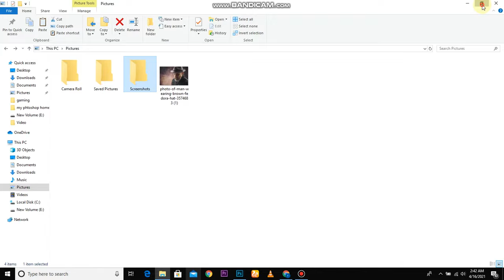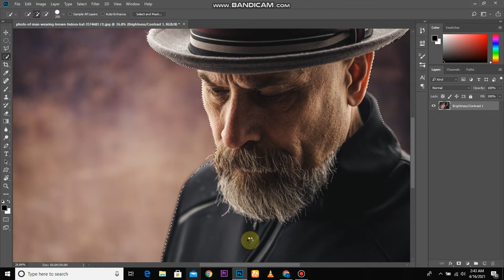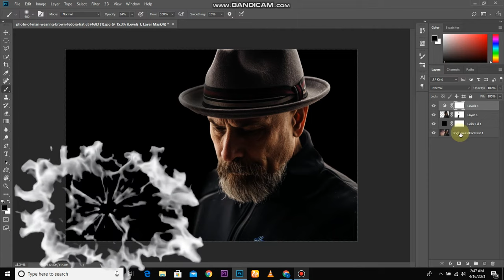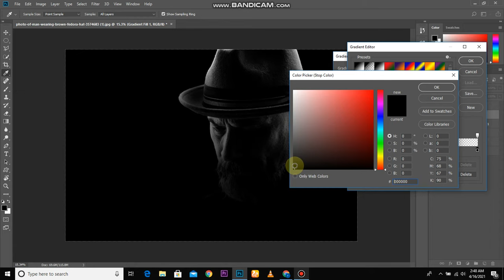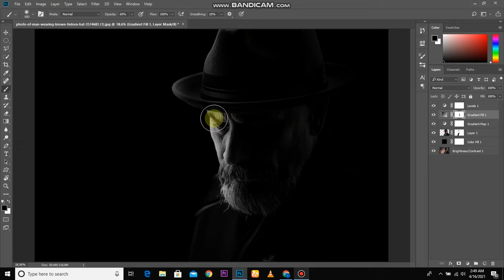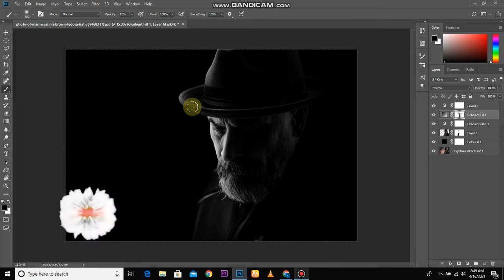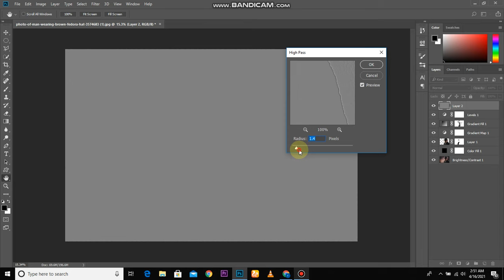HOW TO CREATE LOW KEY PORTRAIT EFFECT//PHOTOSHOP TIPS//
Photoshoptips Photoshop tricks#
Can I Complete My 1000 Subscribers Big Challenge For Me Help Me Please 😐😐

Creating a LOW KEY Portrait in PHOTOSHOP